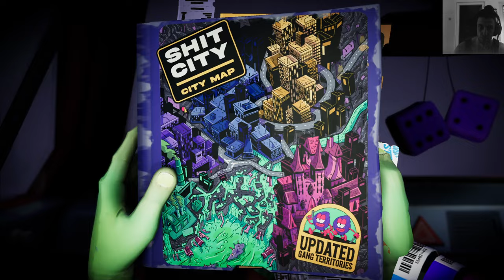Anger Foot 2k Let's Play Part 17, Debauchery Gang Power Hour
RELEASE DATE:
11 Jul, 2024

youtu.be/NPYonCnflYo